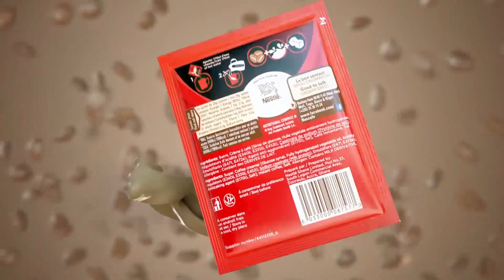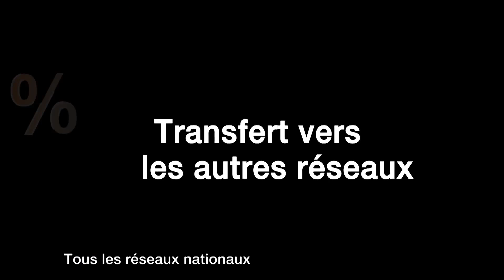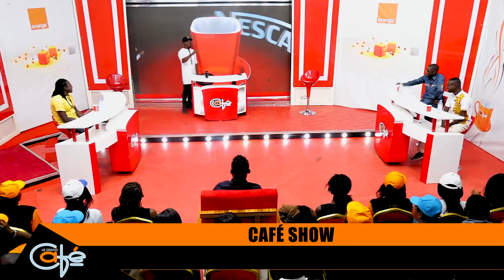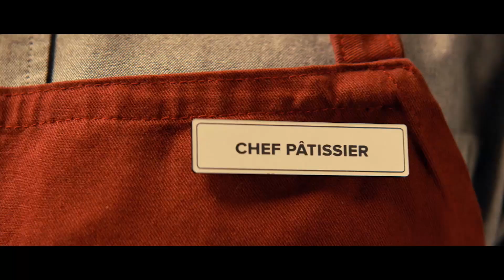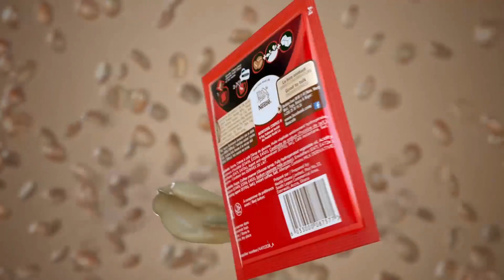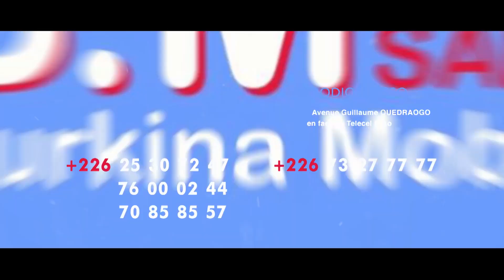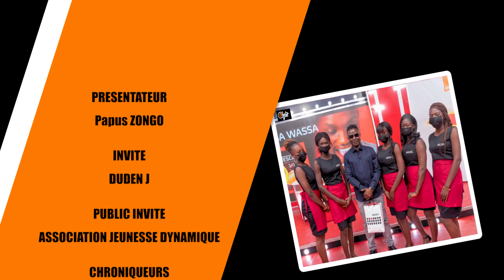LE GRAND CAFÉ DE DUDEN J (2ème Partie)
MERVEILLES-BURKINA FASO